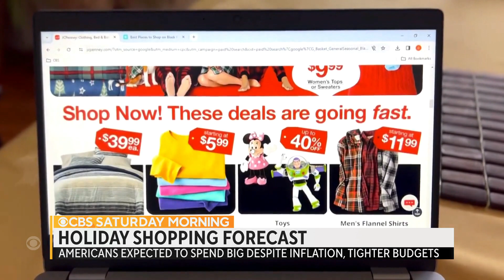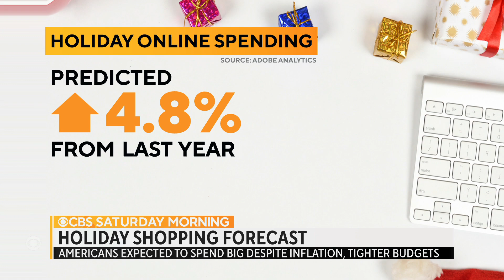Your holiday shopping forecast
Now that Black Friday has officially kicked off the holiday shopping season, see what consumers have to say about what they're buying this year. Online spending for the season is still not expected to reach pre-pandemic levels, according to Adobe Analytics, despite growth. Michael George has more.